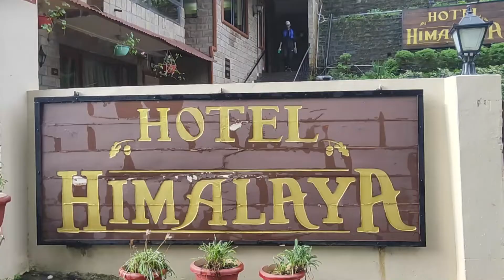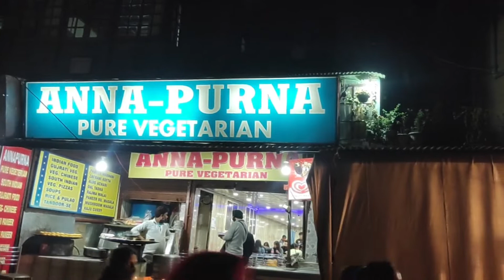Nainital Budget Hotels | Budget Hotel In Nainital | Nainital Hotels Near Mall Road